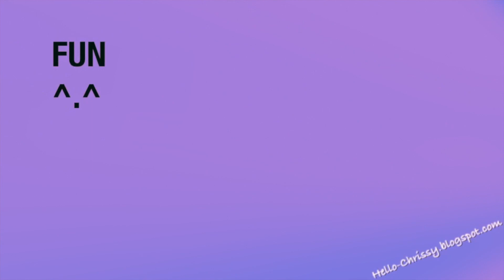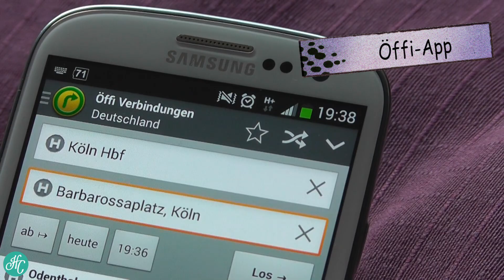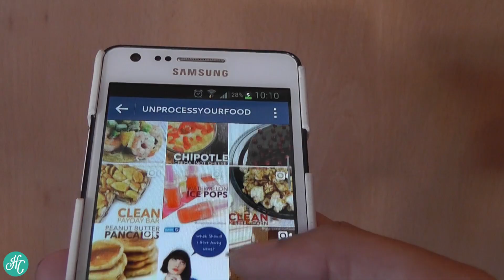FUN Favoriten August 2014 Style your Life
Heute zeige ich euch wieder in meinen fun favoriten alle meine lifestyle tipps wie und womit ihr eure freizeit schön gestalten könnt getreu dem motto style your life

Dieses Video enthält kein bezahltes Productplacement

Gewinnspiele sind BEENDET!

Gewonnen haben:

Videodaykarten:

- KamichamaGirly
- Sue Fantastiic

Auf Facebook:
 - Maria Jezzel I.

Herzlichen Glückwunsch! Ich freue mich euch bald zu sehen!

Step Up all in Kartenverlosung wird um eine Woche bis zum 17.08.14 verlängert! Hinterlasst dafür einen normalen Kommentar zum Video in den Kommentaren mit dem Hashtag

Nochmals viel Glück! ^.^

Ich werde auf meiner Facebookseite demnächst posten an welchen Zeiten ich wo auf dem Video sein werde, damit ihr mich auch ganz sicher im Getummel antreffen könnt :D

☺Um mit mir auf Facebook befreundet zu sein klick auf „Gefällt mir"

Im Video kommt u. a. vor

- öffi app

Cappy: Caylor&Sons
Oberteil: Gina Tricot

Bittet spendet für den Wiederaufbau und für die Opfer der Flutkatastrophe Haiyan auf den Philippinen!

Unter folgender Konto-Nr. versichern wir das eure Spenden zu 100% in die Grundversorgung von der betroffenen Stadt Tacloban fließen. Wir haben persönliche Kontakte zu der Organisation und können euch fortlaufend berichten wo eure Spendengelder genau hinfließen!

Spendenüberweisung an:

Charity-Event e.V.
Westerwaldbank e. G.
Kto: 5442001
BLZ: 57391800
Stichwort: help4ThePhilippines

Falls ihr nicht die Möglichkeit habt zu spenden könnt ihr trotzdem Helfen:

Liked und teilt unsere Facebookseite mit euren Freunden damit die Hilfsorganisation soviele Menschen wie möglich erreicht! Das teilen einer Seite ist kein großer Aufwand für euch kann aber doch soviel gutes bewirken:

ICH DANKE EUCH VON HERZEN!

☀Deine Chrissy☀